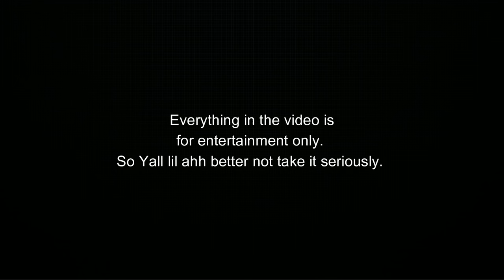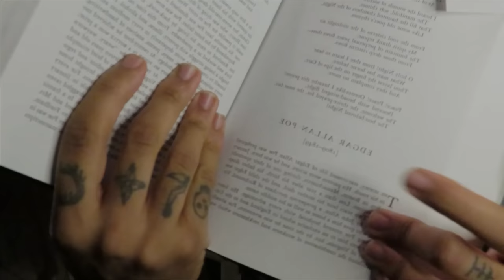ASMR But You've Been Kidnapped By Me | Psycho Roleplay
Comment Your last recent emojis If you read the description! lol

ALL Socials!